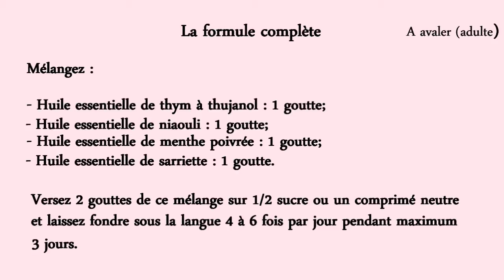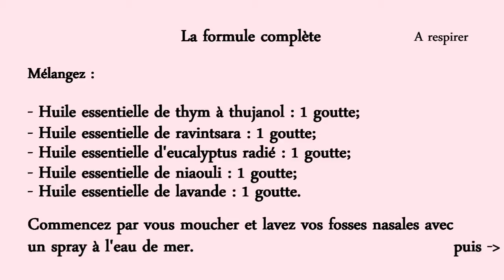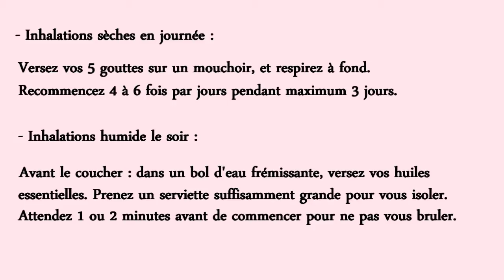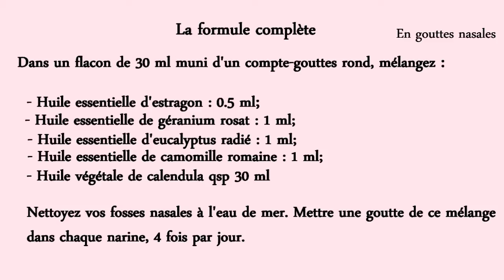Angine, rhume : Comment je me soigne avec les huiles essentielles?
Nous sommes en hier et les angines et rhumes reviennent en masse.
Je vous donne aujourd'hui mes astuces pour me soigner au naturel avec les huiles essentielles.
Je tiens à dire que je ne suis ni médecin ni spécialiste.
Les personnes allergiques bien sûr ces traitement ne sont pas pour vous!

Lien en rapport avec les livres :

Ma page FACEBOOK : Les livres d'Alexandra

Mon compte LIVRADDICT : (pseudo) les livres d'Alexandra

Les produits sont totalement naturels, ils ont été achetés sur le site d'Aroma-Zone.